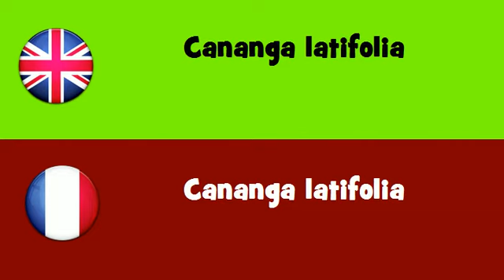FROM ENGLISH TO FRENCH = Cananga latifolia